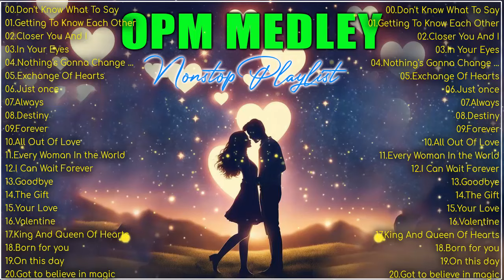𝗢𝗣𝗠 𝗠𝗘𝗗𝗟𝗘𝗬 𝟴𝟬'𝘀 𝟵𝟬'𝘀 - Throwback Best OPM Hit Songs